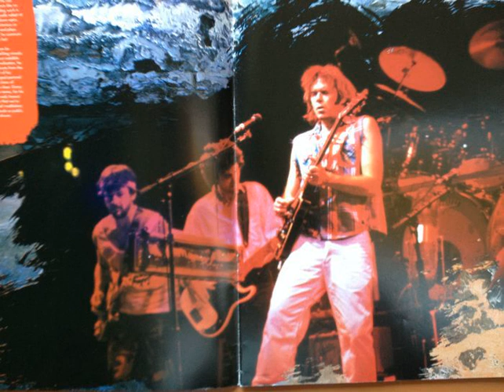Neil Young and Crazy Horse - Name Of Love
Forest National, Bruxelles, Belgium
May 28, 1987
Neil Young - Guitar, lead vocals
Poncho Sampedro - Keyboard, backing vocals
Billy Talbot - Bass Guitar, backing vocals
Ralph Molina - Drums, backing vocals